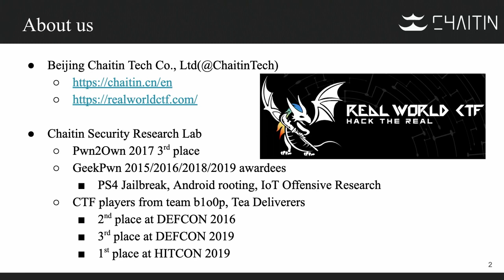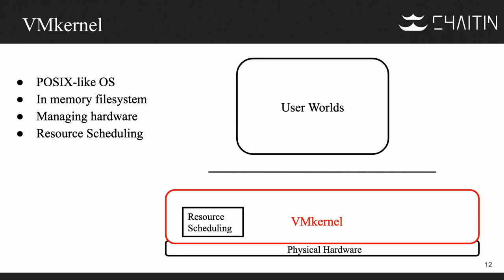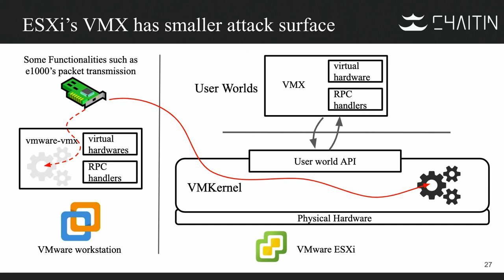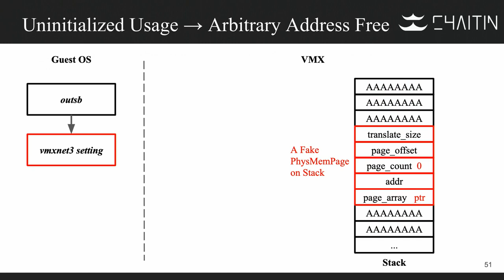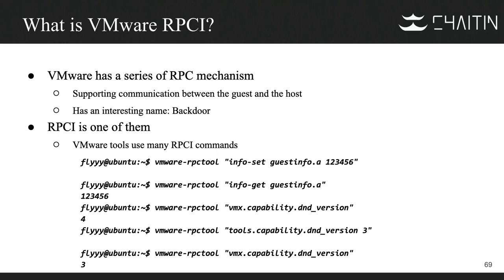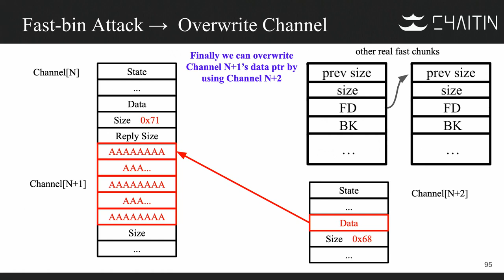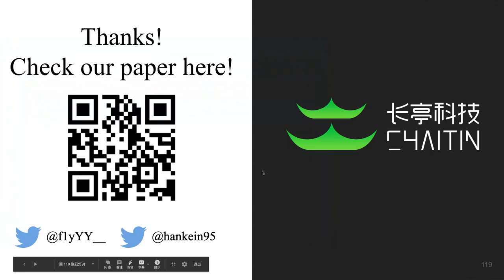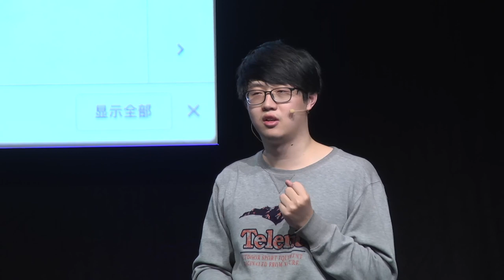36C3 - The Great Escape of ESXi - deutsche Übersetzung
Breaking Out of a Sandboxed Virtual Machine

VMware ESXi is an enterprise-class, bare-metal hypervisor developed by VMware for deploying and serving virtual computers. As the hypervisor of VMware vSphere, which is the world's most prevailing, state-of-the-art private-cloud software, ESXi plays a core role in the enterprise's cloud infrastructure. Bugs in ESXi could violate the security boundary between guest and host, resulting in virtual machine escape. While a few previous attempts to escape virtual machines have targeted on VMware workstation, there has been no public VMware ESXi escape until our successful demonstration at GeekPwn 2018. This is mainly due to the sandbox mechanism that ESXi has adopted, using its customized filesystem and kernel. In this talk, we will share our study on those security enhancements in ESXi, and describe how we discover and chain multiple bugs to break out of the sandboxed guest machine.

During the presentation, we will first share the fundamentals of ESXi hypervisor and some of its special features, including its own customized bootloader, kernel, filesystem, virtual devices and so on. Next, we will demonstrate the attack surfaces in its current implementations and how to uncover security vulnerabilities related to virtual machine escape. In particular, we will anatomize the bugs leveraged in our escape chain, CVE-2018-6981 and CVE-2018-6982, and give an exhaustive delineation about some reliable techniques to manipulate the heap for exploitation, triggering arbitrary code execution in the host context. Meanwhile, due to the existence of sandbox mechanism in ESXi, code execution is not enough to pop a shell. Therefore, we will underline the design of the sandbox and explain how it is adopted to restrict permissions. We will also give an in-depth analysis of the approaches leveraged to circumvent the sandbox in our escape chain. Finally, we will provide a demonstration of a full chain escape on ESXi 6.7.

f1yyy